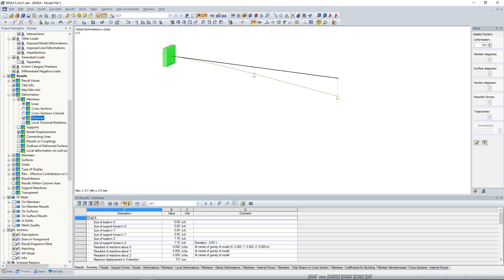[EN] [ES] FAQ 004811 | ¿Cómo puedo mostrar los valores de deformación de los nudos intermedios in...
Pregunta:
¿Cómo puedo mostrar los valores de deformación de los nudos intermedios individuales en las barras?

Respuesta:
Primero, se recomienda la función "Conectar líneas/barras" para separar las barras entre sí en los nudos intermedios. Todavía están conectados.

Luego, active "Desplazamientos en nudos" y "Extremos" en "Resultados" en el navegador Mostrar, ver imagen.

Además, los valores de deformación se pueden mostrar en la ventana de la tabla.